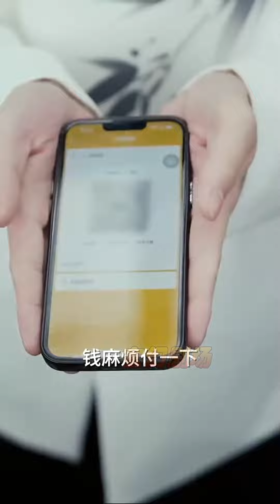【大結局完整版】《下山後被美女總裁撿回家》第1~95集#热血#都市#玄幻#爽剧#逆袭#玄幻剧场 drama#chinesedramaengsub